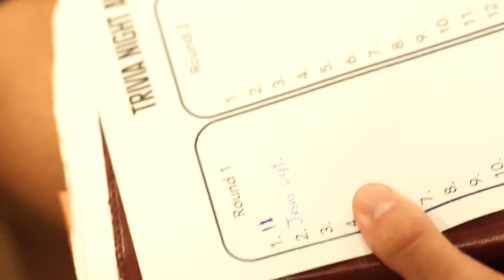Misfits Camp 24 Highlight Reel